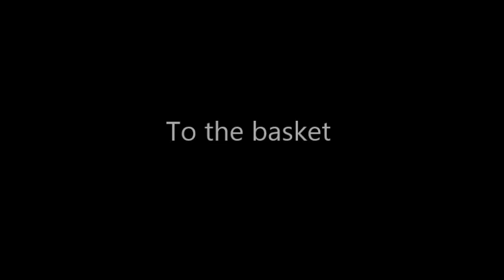Grant Johnson Season Highlights (Australia)